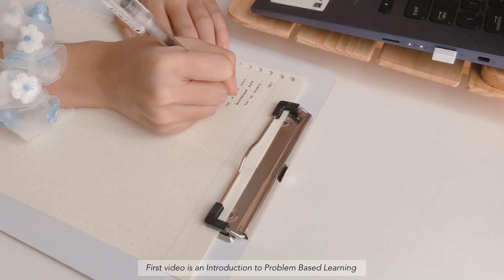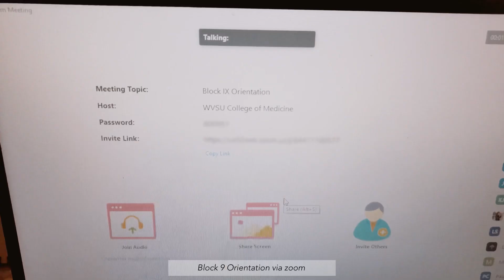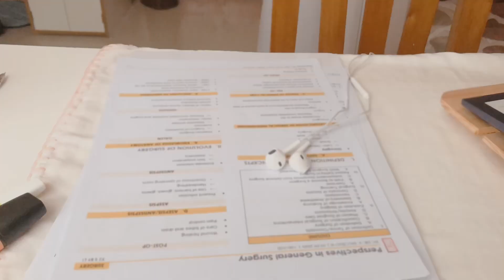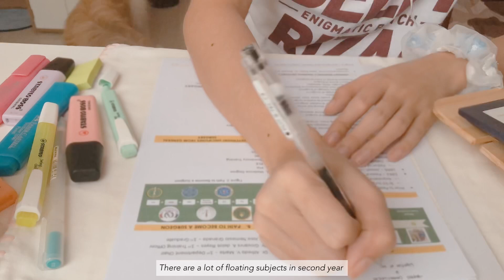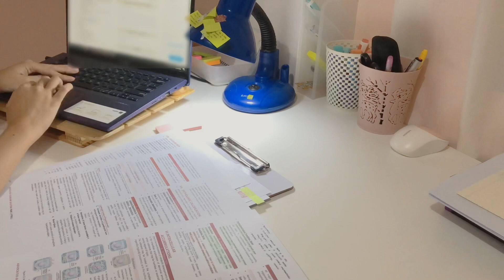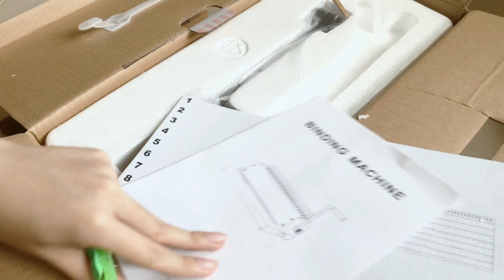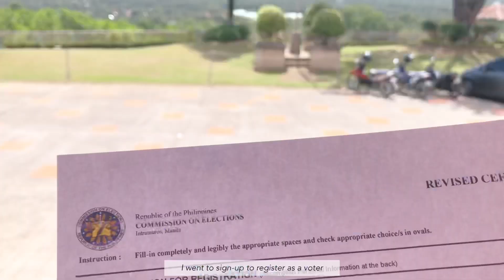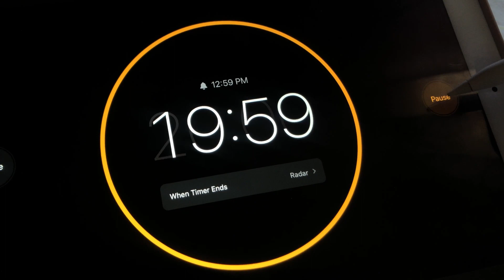first week of online med school 📚 // study vlog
This is my first week of online med school study vlog as a second year medical student. Due to the pandemic, we are still on online classes and everyone is still adjusting to it. I know I uploaded this video super late 😬 but thank you so much for sticking around 💞
Please don’t forget to sanitize, protect yourself and others as well. 😊
Stay safe!
Halong!!